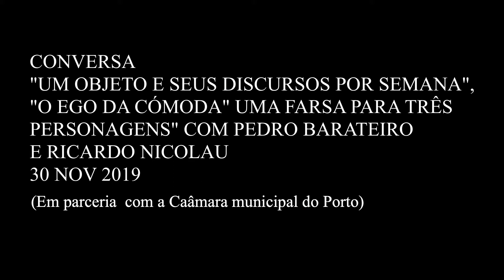UM OBJETO E SEUS DISCURSOS POR SEMANA | SERRALVES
A Fábrica Rio Vizela, uma das maiores fábricas têxteis da Europa no início do século XX, foi a fonte de financiamento que permitiu ao seu proprietário, o Conde de Vizela, encomendar e construir a Casa de Serralves, entre o início dos anos 1930 e os primeiros anos da década seguinte. Em 2009, para a sua primeira exposição individual em Serralves, "Teoria da Fala”, o artista Pedro Barateiro (Almada, 1979) decidiu investigar as relações entre a "casa cor-de-rosa”, os seus requintes arquitetónicos e decorativos, e as histórias absolutamente interrelacionadas da art déco, do capitalismo e do colonialismo. A conversa sobre uma das obras criadas especificamente para aquela mostra, e que integra a Coleção de Serralves – Cenário para a representação da Peça "O Ego da Cómoda – uma Farsa para Três Personagens – permitirá uma fascinante viagem pela História do século passado e, em ano de celebração dos 30 anos da Fundação e dos 20 anos do Museu, pela própria história de Serralves.

Esta conversa integra o ciclo de debates UM OBJETO E SEUS DISCURSOS POR SEMANA organizado pela Câmara Municipal do Porto, um projeto de conhecimento da cidade através das suas instituições e dos seus objetos, que acontece todos os sábados às 18h00. Tendo por protagonista um objeto, dois convidados e um moderador ajudam o público a descobrir as múltiplas leituras que esse objeto esconde, tornando-o assim mais acessível e informado, procurando trazer novos olhares ao espaço que o acolhe e, consequentemente, o espaço maior que nos acolhe: a cidade.

30/11/19